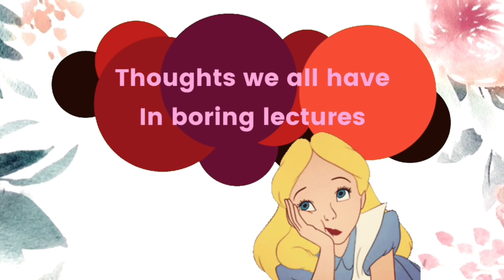Thoughts we all have in boring lectures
Hello everyone!!!
It was soo fun fliming this video i hope you all enjoy watching this!!
Lemme know in the comment section below the sitution you have faced most of the time!!

Thankyouuuuuu sooo muchh for watching this videoo!!

Peace!